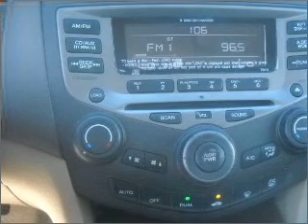2007 Honda Accord - Hamilton NJ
Year: 2007
Make: Honda
Model: Accord
Trim: EX-L Sedan 4D
Engine: 6 cylinder VTEC 3.0 liter
Transmission:
Color: Brown
Mileage: 33121
Address:
655 US Highway 130